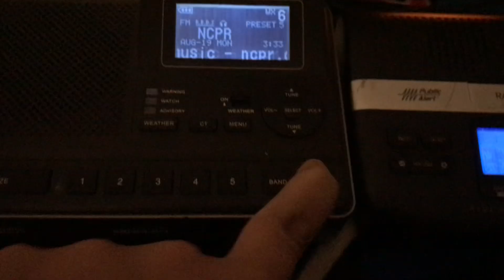3:33 AM 89.5 Weekly Test